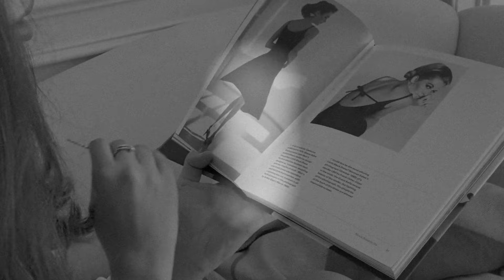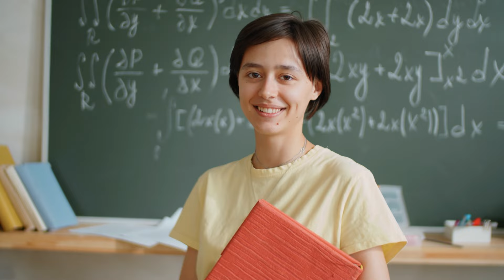sofr1 bully1ng dos meus próprios professores | Por que as pessoas não sabem interpretar texto?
No vídeo de hoje, converso com a Professora de Português Lara Brenner e conto minha experiência na escola tendo TDAH. Conto também sobre S0frer bully1ng dos meus próprios professores e por que as pessoas não sabem interpretar texto?
Quer saber mais sobre a minha rotina e como você pode otimizar a sua e ter um dia mais extraordinário?